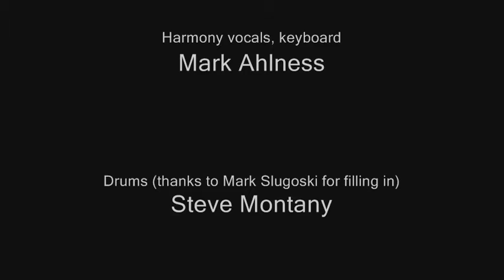Good Lovin' - The Rivals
At the 45th reunion for Manchester High School (CT), class of '69